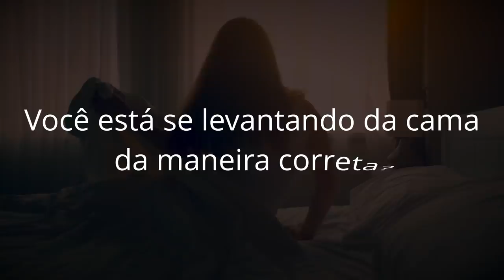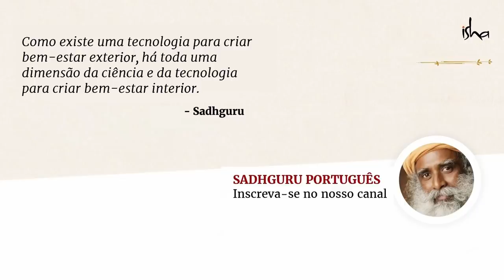Evite Causar Dano ao Sistema, Levante Pelo Lado Direto! | Sadhguru Português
Ao explicar a importância de começar a prática de Hatha Yoga sempre pelo lado direito do corpo, Sadhguru se aprofunda na ciência sobre o levantar da cama pelo lado direito, para que se evite causar danos ao sistema.